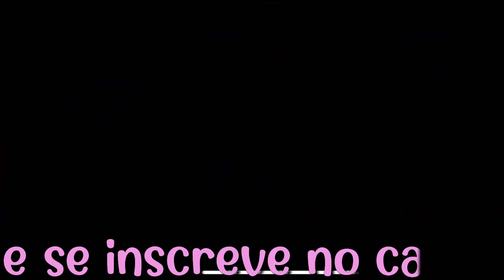A PROFESSORA VIROU ROBIN HOOD - Scary Teacher